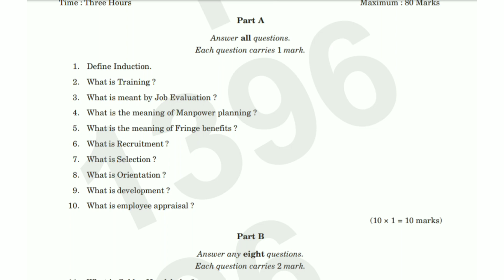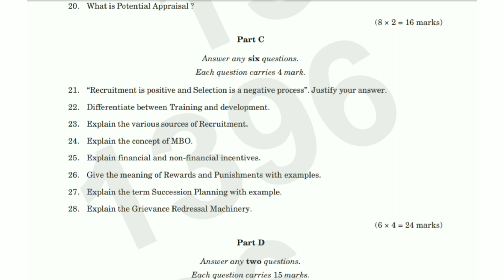HUMAN RESOURCE MANAGEMENT | 2nd Semester B.Com. Question Paper 2021